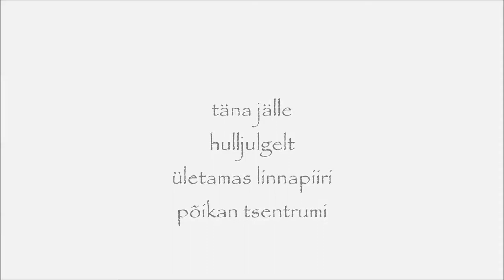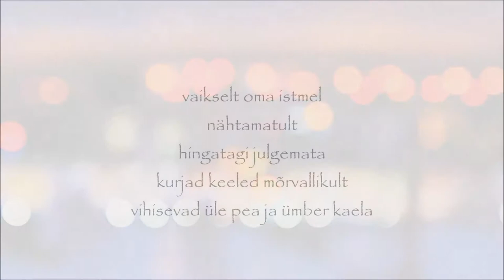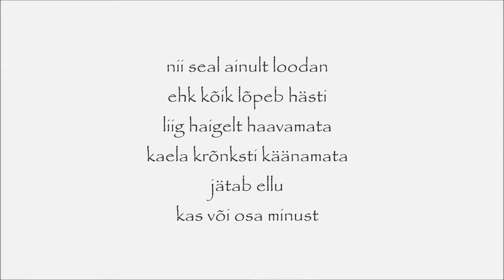Luuletus. Trollis nr 3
Luuletus: Trallakas